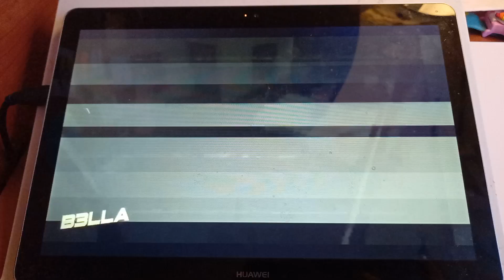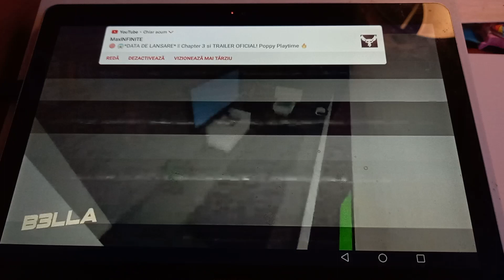24 ianuarie 2024